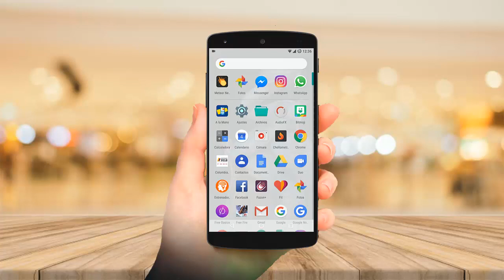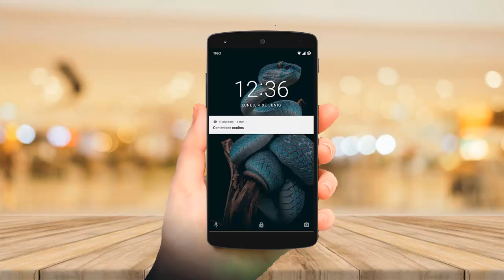COMO ESCUCHAR NOTA DE VOZ ANTES DE ENVIAR / TRUCO WHATSAPP 2018